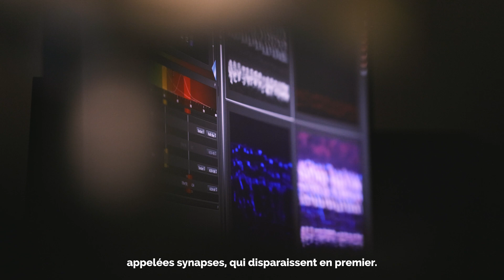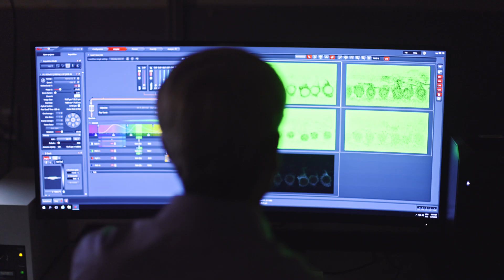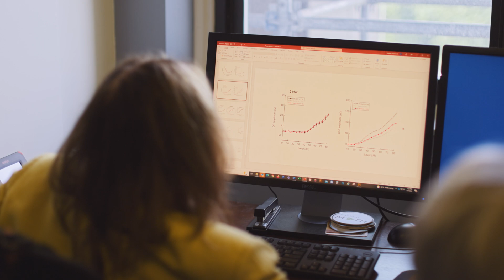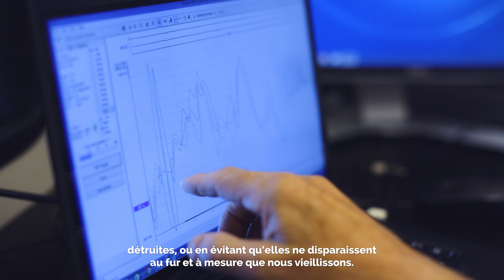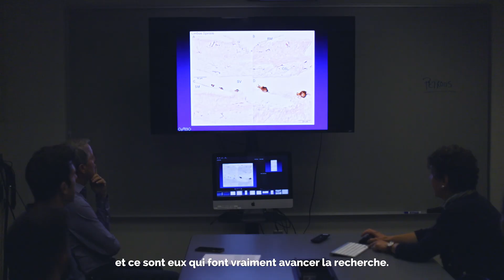Charles Liberman - Lauréat du Grand Prix Scientifique 2022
Le Professeur M. Charles Liberman est lauréat du Grand Prix Scientifique 2022 pour ses travaux pionniers sur l’organisation et la fonction des principales voies nerveuses reliant l’oreille interne au cerveau.